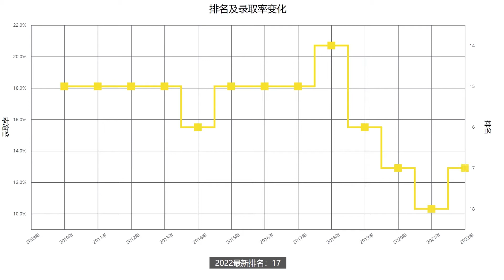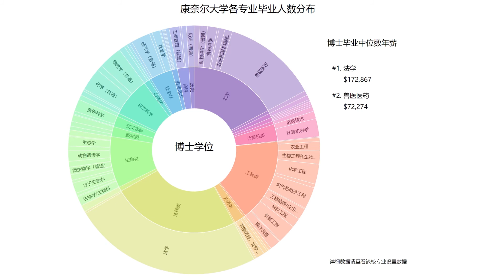一分钟了解美国康奈尔大学—2022年最新排名—续航教育可视化大数据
US NEWS2022年排名更新！续航教育可视化数据让你一分钟了解康奈尔大学近十年排名、学生录取率、录取成绩要求、留学生人数等相关信息。康奈尔大学（Cornell University）创办于1865年，主校区位于美国纽约州的伊萨卡。另外有两所分校在纽约市和卡塔尔教育城。康奈尔大学是美国以及全球顶级的私立研究型大学，也是美国常春藤盟校之一。学校的所在地伊萨卡小镇风景优美，康奈尔校园在山上，从学校往外望去辽阔风景尽收眼底。值得一提的是康奈尔的图书馆是全美的十大图书馆之一，藏书超过600多万册。康奈尔也为世界各国培养了不少有影响力的人才，比如我国的胡适、茅以升等名人都曾在康奈尔大学就读。2012年之前，康奈尔大学本科生男生数量一直是比女生多的，但从2013年开始，学校招收女生的数量就开始反超男生了。学校研究生男生数量这些年一直是多于女生的。根据续航教育现有数据，研究生男女比例最高时能相差近20%，近些年男女生数量差距逐渐减小，但仍有近10%的差距。学校的世界排名高，证明学校的实力是不容小觑的。想要了解更多康奈尔大学的相关信息，请查看续航教育官网康奈尔大学介绍：